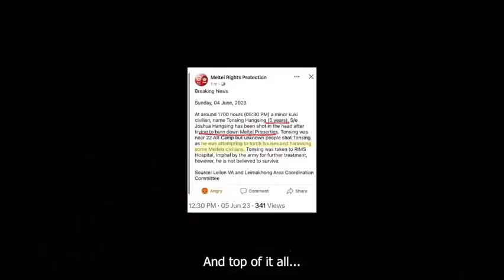Documentary of Meiteis by International Fact Finding Team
Received this footage from a reliable source... And thankyou to the International Fact Finding Teams